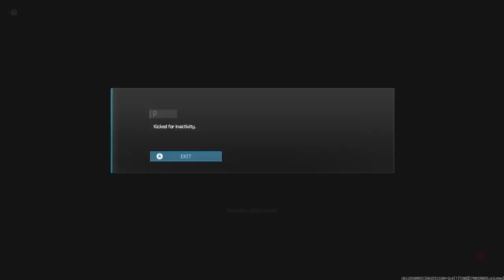MW3 KICKED FOR INACTIVITY GOING 31 N 1 IN FIRST 5 MINUTES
HOW TO GO 31-1 IN FIRST 5 MINUTES AND GET KICKED FOR INACTIVITY.
REALLY? ACTIVISION???